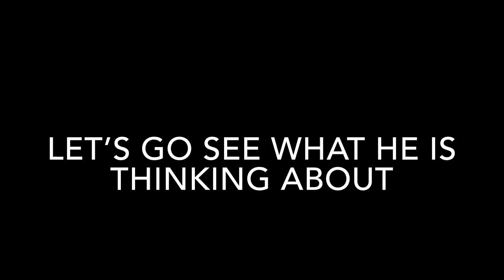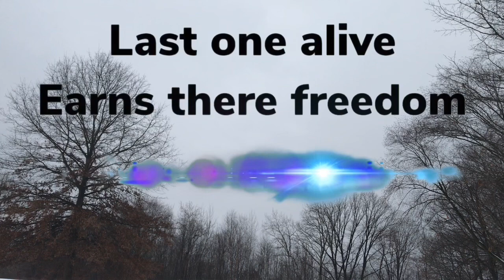The Movie? / By: Penguin Club studio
This was a fun video to make.